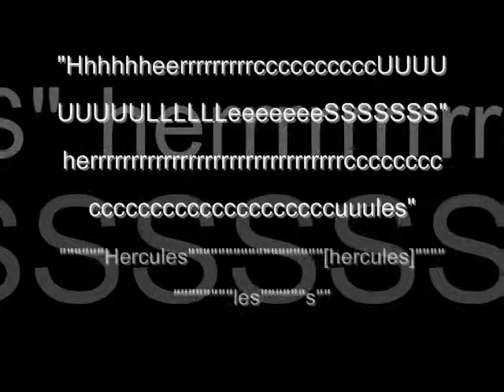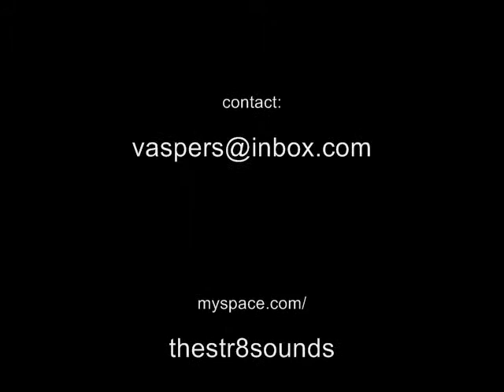Str8 Sounds "Hercules"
The official video: a Str8 Sounds Media Lab film. Moon Men invade. Hercules wins. From "bad record, AGAIN!" CD (2112) - Collapsible Cottage Industry Productions.

I vulcanized my territory landscape
debris falling in the field,
leaves were falling and yes it's true:
I'll eat that jello with metal thorns
and you will know that I am super tough
I think that I am probably enough
to satisfy your distant fantasies of a Hercules.
No DNC, no RNC convention can get solutions and yet
they parade with their party signs
bashing one another with evil designs
it's about their ambitions, nothing else besides.